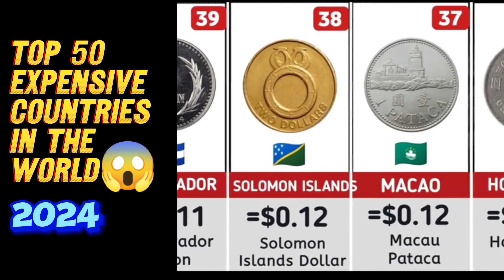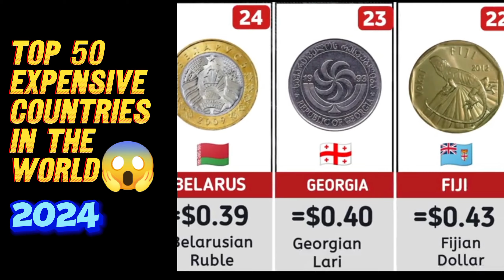Top 50 Expensive Countries In World 2024😱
In This Video I Will Show About The Top 50 Expensive Countries In World 2024